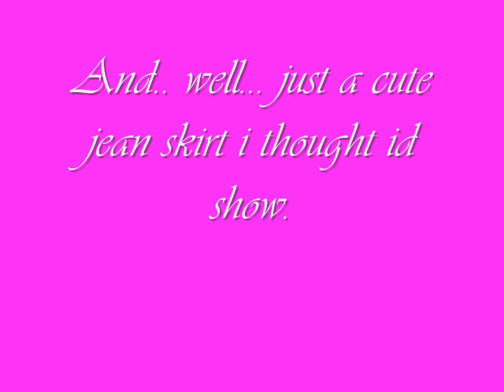Pullip Plus Jeans Equals Style :)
PNTM contest by missalisonniki
song: the fame by lady gaga
luck to all of ya!
ps the theme was jeans